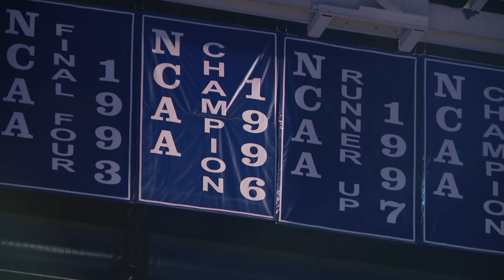Pope brings new hope to Kentucky's basketball program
Rupp Arena was jam-packed on Sunday as excited fans got to meet the newest leader of Big Blue Nation.